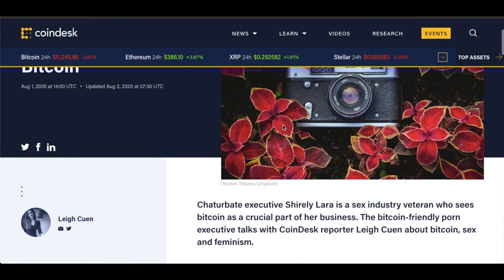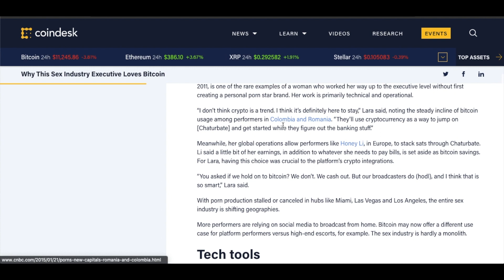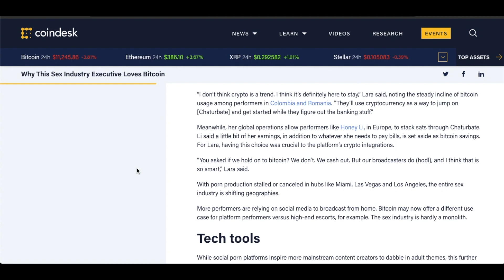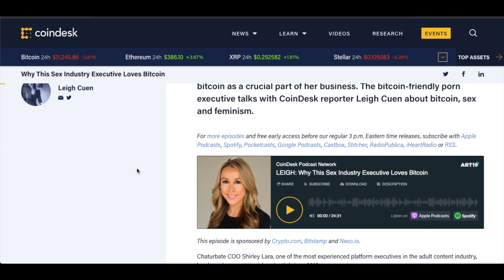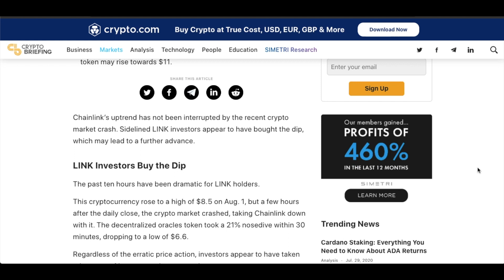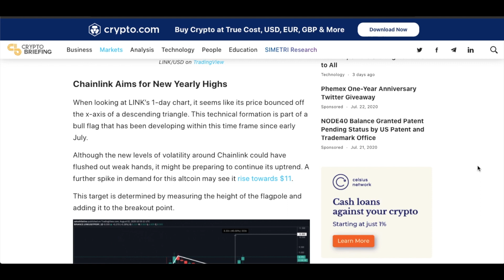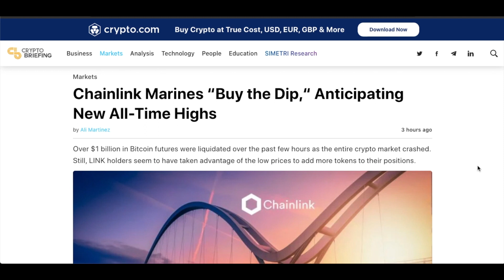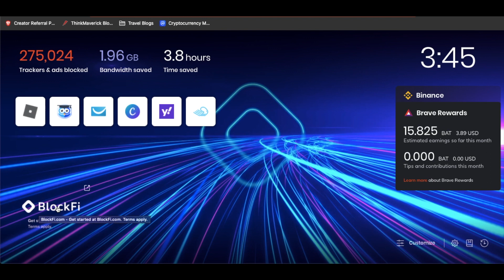The Sex Industry Loves Bitcoin & Chainlink Stays Strong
Leigh Cuen of Coin Desk writes, "Chaturbate COO Shirley Lara, one of the most experienced platform executives in the adult content industry, has been keen on bitcoin’s potential since 2018.

“We accept 20 different cryptocurrencies for token purchases. The most popular ones are bitcoin, ethereum and litecoin,” Lara said.

Experts, including Lara, estimate there “thousands and thousands” of cam girls working across platforms like OnlyFan and Chaturbate at any given time. That dwarfs the incumbent porn industry. Today, OnlyFans alone is estimated to have 60,000 content creator accounts and millions of registered viewers, despite some criticism from sex workers on Twitter.

Many of the leading sex industry corporations, like OnlyFans, Chaturbate and MindGeek, appear to be owned by (relatively secretive) men, who are far removed from the public performers. Lara, who joined Chaturbate in 2011, is one of the rare examples of a woman who worked her way up to the executive level without first creating a personal porn star brand. Her work is primarily technical and operational.

Chainlink took a 21% nosedive, but managed to quickly recover.
Data shows that investors continue to accumulate LINK despite the recent price action.
If the buying pressure continues increasing, the decentralized oracles token may rise towards $11.

Code: uh3ksfehqd

Partner Bonus
🧨 Facebook Lead Pro- How to Turn your FB profile into an ATM
🧨 Easy Income Lifestyle- Scaling to 6K
🧨  100 Email Swipes to earn 10k
🧨 30 Minute Coaching Session
🧨 Leverage my bonuses for yourself.

When you Sign up for a paid Builderall plan using my link you will get the following Bonuses
🔥 Facebook Lead Pro -Organic Facebook Profile Profits
🔥 40 Day email sequence
🔥 Private Mastermind Group
🔥 Ability to leverage my bonuses